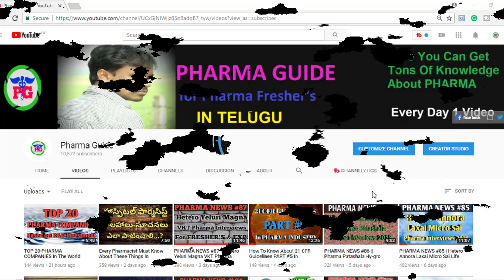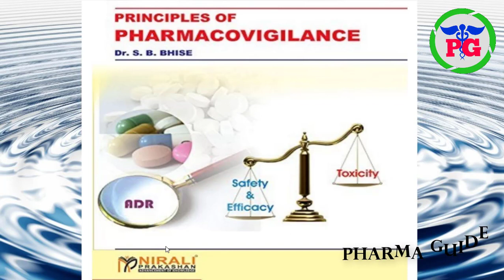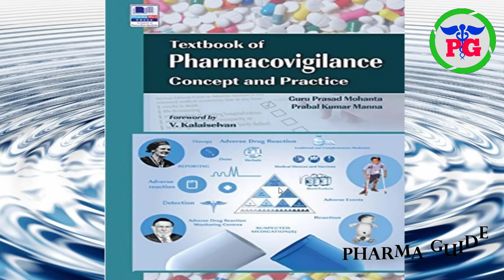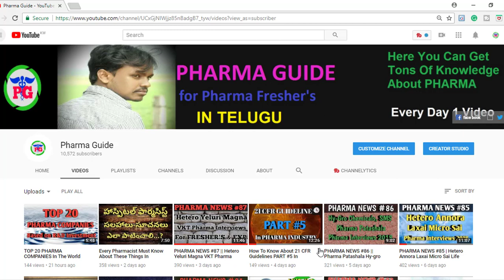Pharmacovigilance Books Available In The Market Low Cost | Pharmacovigilance Studies || Pharma Guide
What Are The Pharmacovigilance Books Available In The Market || Pharma Guide

PHARMACOVIGILANCE BOOKS
1. Fundamentals of pharmacovigilance

2. Principles of pharmacovigilance

3. A textbook of PV concept & practice

4. Mind maps of PV basics

5. PV database oracle argus

6. The PV interview tips